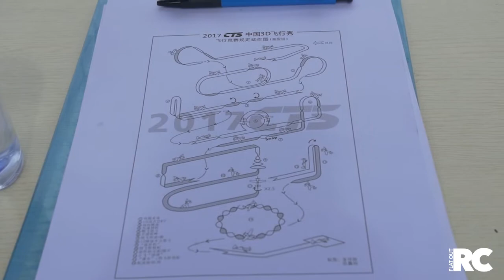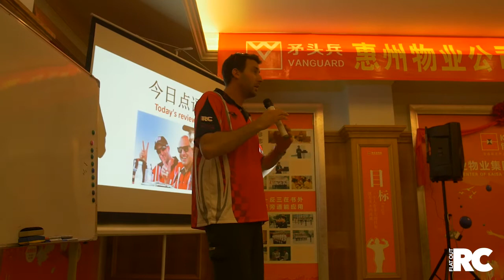The Competition Begins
It's the first day of the China Top Show event and it;s a jam packed day.

We head to the opening ceremony and then off to the field to start the judging.

Martin and Ido do a few demo flights and then we end the day with a Q & A session.

It was a busy day but a memorable one.